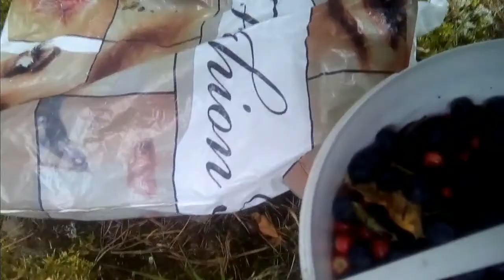О ПОТЕРЯННОМ ВЕЛИКЕ и ЖЕНСКОЙ ЛОГИКЕ )))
Как я ездила в лес за брусникой . Раскрою вам все секреты работы женского мозга , хода его мыслей и женской логики ). Простите за кривые моменты в съёмке ) снимала на ходу . Со мной бегал лес пёс моих родителей ,который просто не выдержал это ) и.